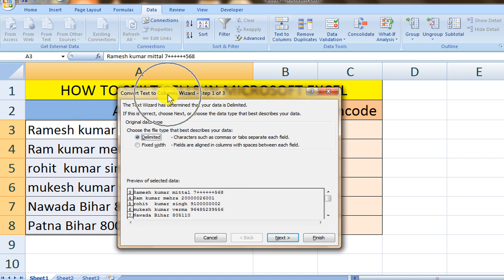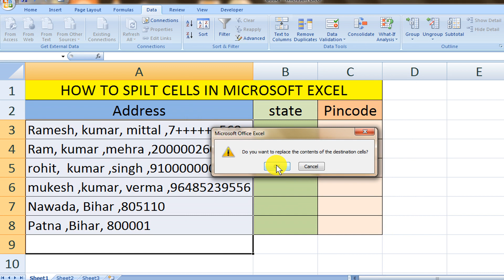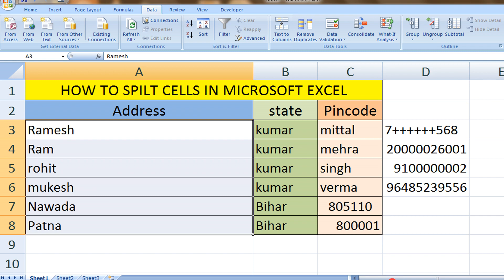डाटा एंट्री का का ये काम सिख लो अच्छा से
अपने आप डाटा अलग होकर सेट हो जाएगा, एक्सेल में डाटा को अलग कैसे कैसे करें, एक्सेल में लिखा हुआ डाटा को अलग-अलग सेल में कैसे करें, एक्सएल में डाटा में लिखा हुआ डाटा को अलग-अलग कैसे करें, डाटा मैनेजर वर्क डाटा एंट्री वर्क, Apne data ko अलग-अलग kaise likhen data manage kaise karen, apne aap data alag hokar set ho jaega, Excel mein data ko अलग-अलग kaise karen, Excel ke ek celll mein likha hua data ko अलग-अलग kaise likhen, data entry short trick work, Excel mein data entry fast kaise sikhen Excel data entry operator fast work tutorial Excel trics excel trip and tricks my big guide ,
 how to spell Excel how to spilt cell in Excel,

00:01 how to split data in Excel
00:03 data manage work in Excel